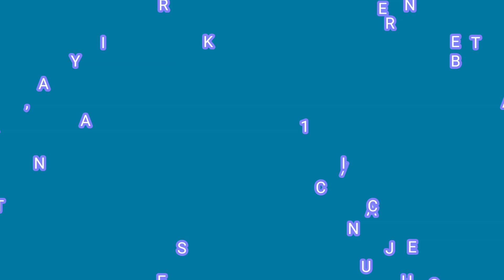Birthday Special !! Kashi Jan Shatabdi Express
Birthday Special

15125/26 Kashi Jan Shatabdi Express

Location - DUMRAON , BIHIYA